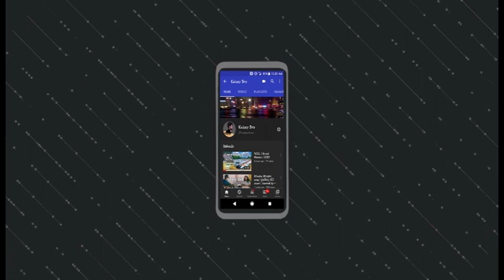Prathihari | ප්‍රාතිහාරි | Covered by Dulmin Wickramasinghe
I'm on Instagram as @kaizey_bro. Install the app to follow my photos and videos.

Lyrics

ප්රාතිහාරී නුරා ගේනා
මීන දෑසේ මවා ආශා
රූපසාරි මැවී පේනා
චන්ද්රශෝභා රසේ පානා
මන ආශා රටා පානා
හිත පෑහී සොබා ගේනා
නේත්රා මානනා
සිත පාරා පෑ සිනා
සීමා නෑ සිතා
ඉඟි පානා දෑසිනා
සිහින යායේ සරා මා හා
එනවාදෝ මවා සේයා
ප්රේම හීනේ සොබා ගේනා
සේයා රෑගෙනා
නිම නේනා කාරණා
ඡායා රූ මවා
නෙතු පේනා රෑ දිවා

The Voice Teen Sri Lanka